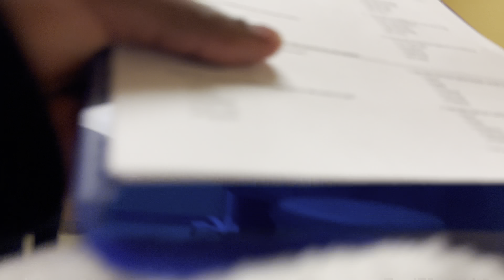Bring my newborn home from hospital +Advice, doctor appointment, and pictures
Leaving the hospital with my newborn baby.